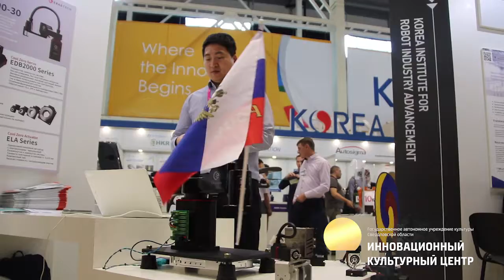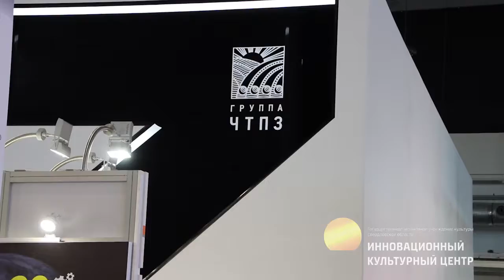ИКЦ на Иннопроме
Инновации. Технологии. Будущее. Сотрудники "Инновационного культурного центра" приняли участие в международной выставке "Иннопром-2018". Всё самое интересное в нашем ролике!